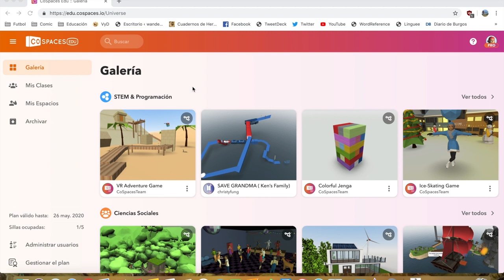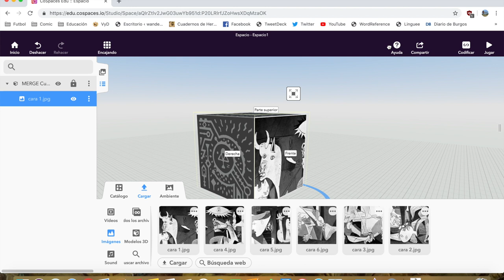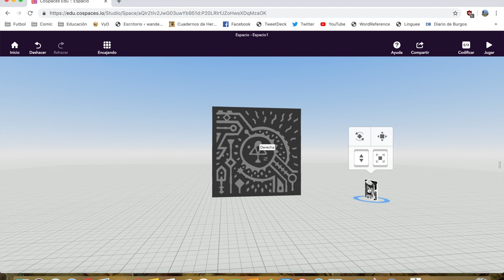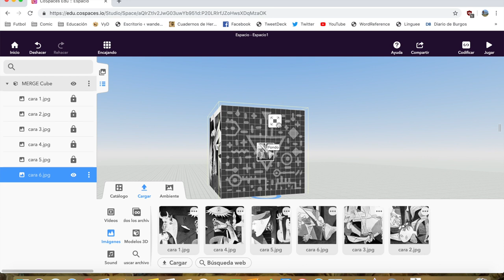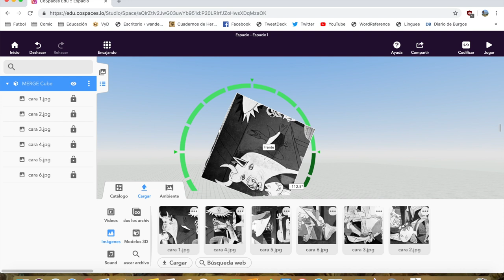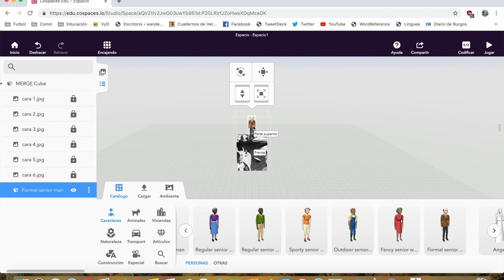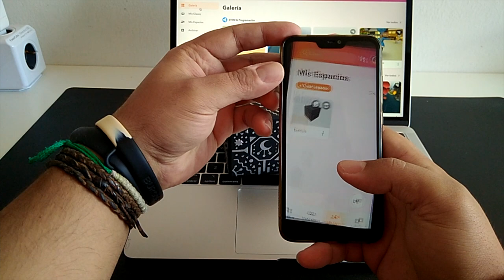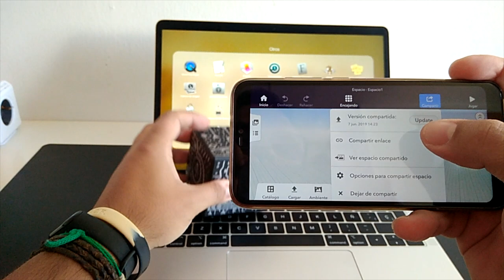Cuadernos de Heródoto - Merge Cube para un breakout EDU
En este video encontrarás un pequeño acercamiento al MERGE CUBE para introducirlo en tu BreakOut EDU. Paso a paso creamos un pequeño espacio de realidad aumentada.

Si estos recursos te han ayudado, puedes colaborar conmigo invitándome a un café pinchando